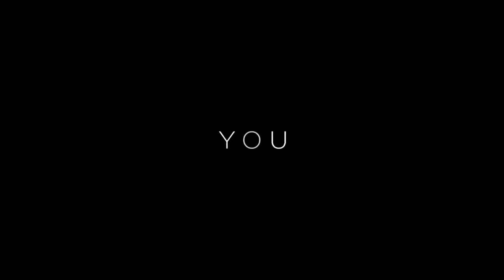Fifty Shades of Grey Official Super Bowl TV Spot (2015) - Jamie Dornan, Dakota Johnson HD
A literature student Anastasia Steele meets a handsome, yet tormented, billionaire named Christian Grey